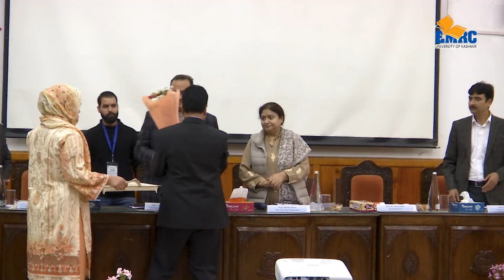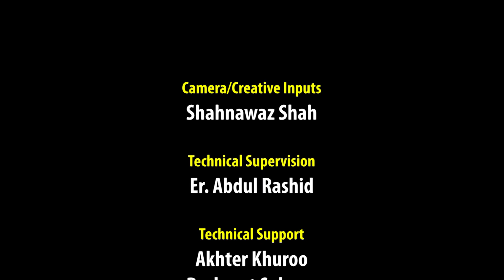Earth Day 2025 Earth Science & DSW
Earth Day 2025 Celebrations by  Earth Science & DSW University of Kashmir